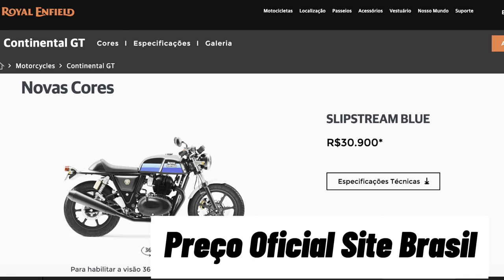Acabou o mistério: Super Meteor tem preço revelado por concessionário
✅✅✅ ADEMICOM